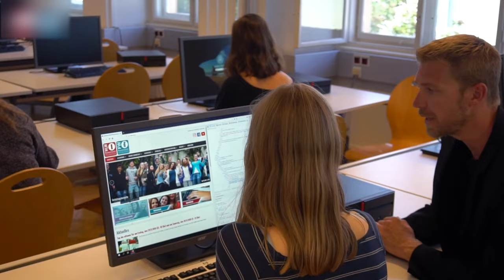HLW10 Vertiefungsbereich Digitale Medienproduktion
Im autonomen Vertiefungsbereich „Medienproduktion“ vermitteln wir ein breites Spektrum an kreativem und technischem Wissen.

Der Schwerpunkt im zweiten Jahrgang liegt in der Fotografie und der Bildbearbeitung, sowie
im Einstieg in die Welt des Corporate Design und der Produktion von Videos. Darüber hinaus werden erste Einblicke in die Erstellung professioneller Webseiten gelegt

Im dritten Jahrgang steht das fortgeschrittene Webdesign bzw. Content Managementsystem im Fokus die bisher erlangten Kenntnisse in der Videoproduktion werden um Video-Compositing und -animation erweitert und mit dem Thema Audiodesign abgerundet

Der vierten Jahrgang ist schwerpunktmäßig der dynamischen Webprogrammierung mit aktuellen Scriptsprachen, sowie der Umsetzung von Medienprojekten gewidmet.